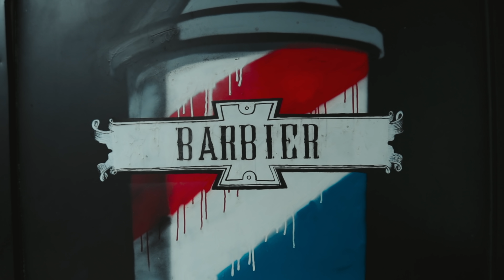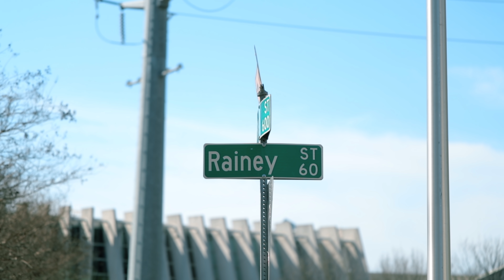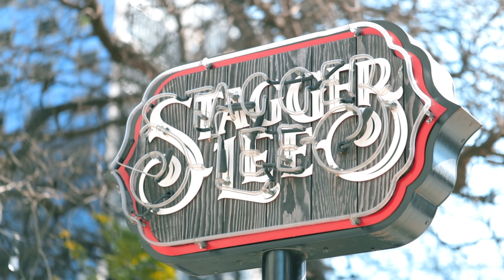Performing Magic is Austin, TX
I took a trip to Austin, TX to go see some comedy shows and perform some magic.. it's been a while.

Get $100 discount and 2 month free to Artlist by using the

Get $100 discount and 2 month free to Artgrid by using the

IF YOU WANT TO SEND ME STUFF:
Chris Ramsay
CP 50011 BP. Galeries Des Monts
St-Sauveur, PQ
Canada
J0R 1R0